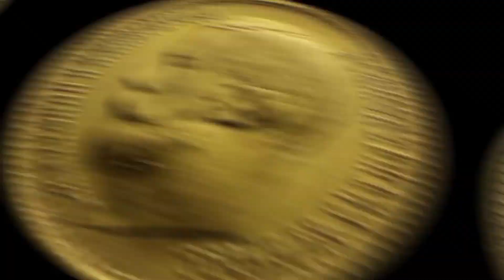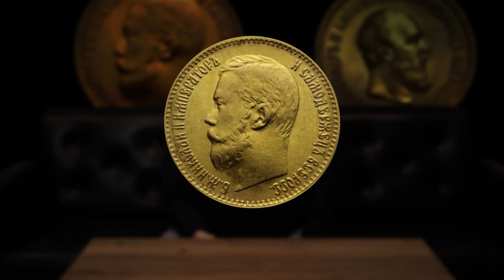Коллекционер или инвестор? Вот в чем вопрос! | Нумизматика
Поговорим сегодня о том,  кто же мы? Нумизматы, коллекционирующие монеты для собственного удовольствия, или инвесторы, которые хотят получить прибыль, от покупки монет. Присоединяйтесь к просмотру.